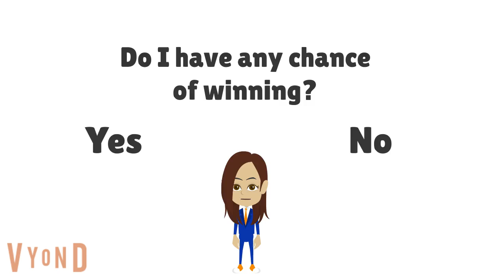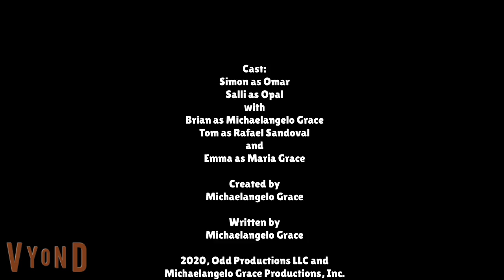How to Win at Scrabble! (Odd Squad Version)